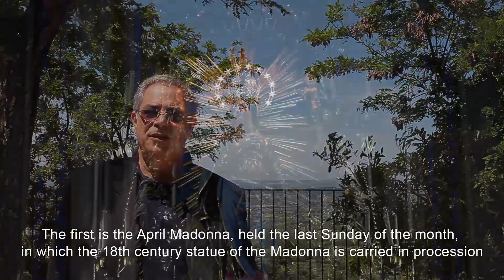Guidonia Montecelio and the pinciarelle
We are here in the square of the scenic overlook of one of the two hills making up Montecelio, on Monte Albano to be exact. The other is Monte Celio itself, with its medieval village.